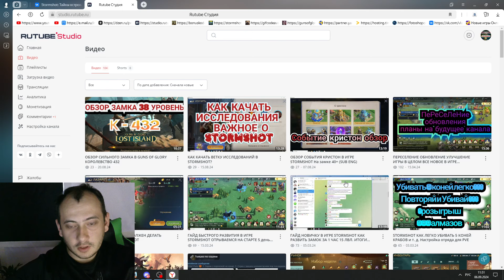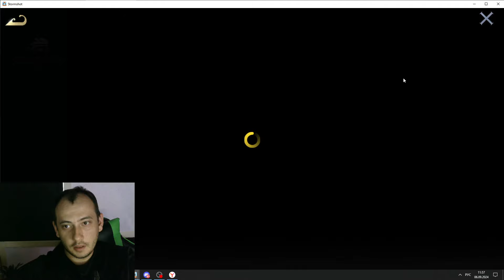КРАТКИЙ ОБЗОР НОВЫХ СОБЫТИЙ В ИГРЕ STORMSHOT НА ГОДОВЩИНУ В ИГРЕ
ЦЕЛЬ 20 к - СОБРАНО 8 к